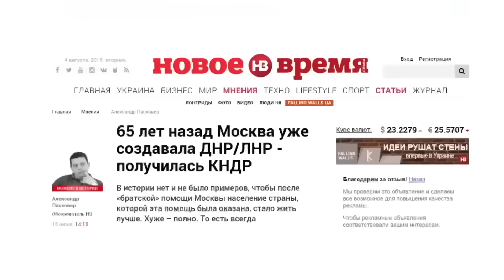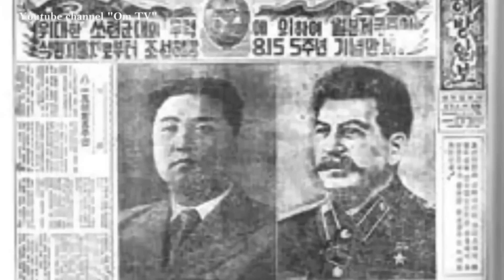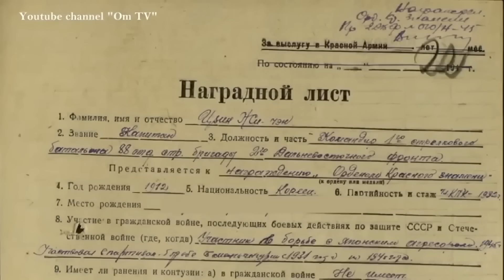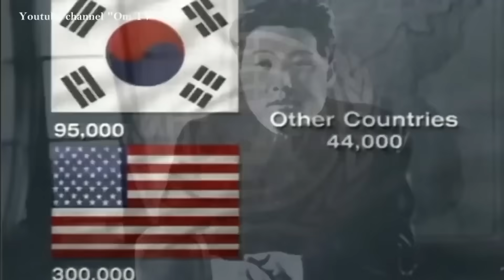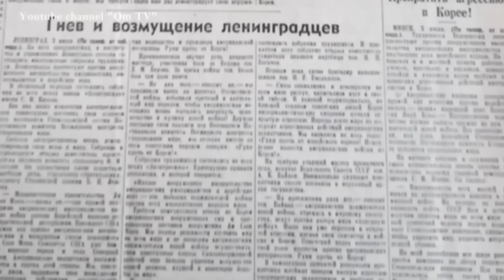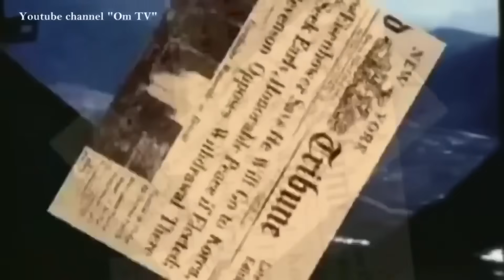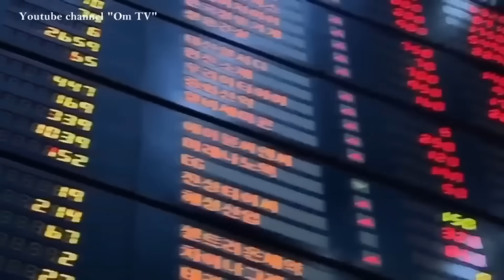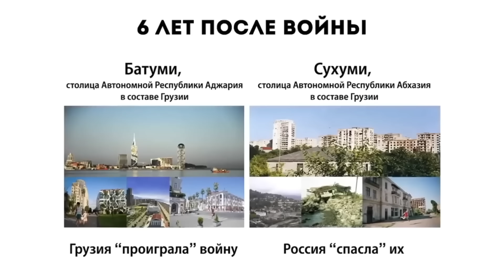Северокореизация рф - неизбежная реальность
США созывает Совбез ООН из-за того, что КНДР поставляет россии баллистические ракеты.
Сделать вклад в разгром путинизма:
BTC - bc1q9h2r267ry99pfs38cyceyglu3ayrsalyr9u48z
ETH - 0xa4e62Aeb9970f28F57fB2CEfE9D26b3690e388De